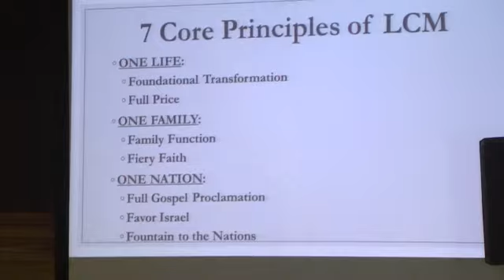Full Price, 7 Core Principles of LCM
Pastor Eric and his sons, along with a special guest, continue our All Aboard series with this sermon entitled, "Full Price: 7 Core Principles of LCM". The true Gosepl is always marked by paying full price! This concept and its execution is at the heartbeat of LCM and is what causes many of the powerful results of our discipleship process.  We learn from the Stephens' men that a full price life will allow the hope of the resurrection to thrive in your life! A full price life with allow you to go above and beyond even a king's standards and apply the transformation that prepares us for our spouse. A full price life puts you before kings and let's every person be prepared to be given to the King as a precursor to be given to a spouse. A full price life preserves your testimony and witness and allows you to confront sin in a powerful way! It is only through a full price that you are able to complete the call of God! Put this sermon into practice now so that you might recieve the blessings of living in a full price life!